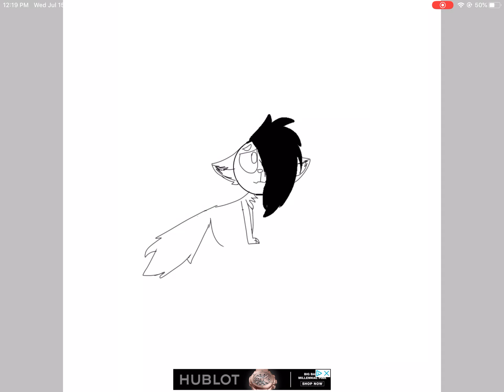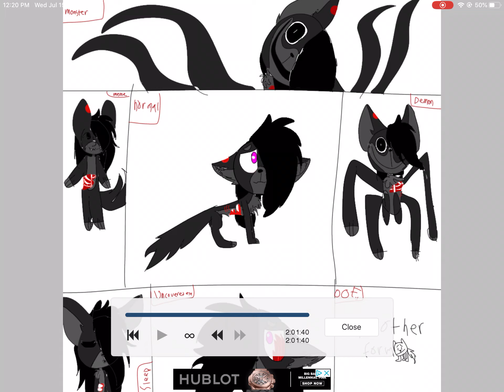New oc drawing